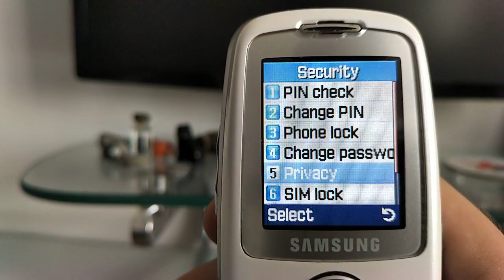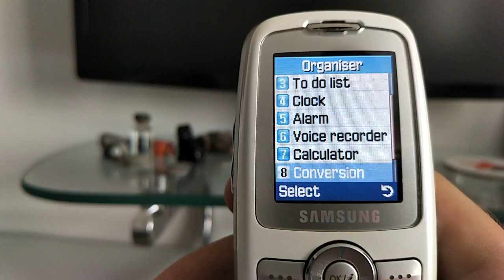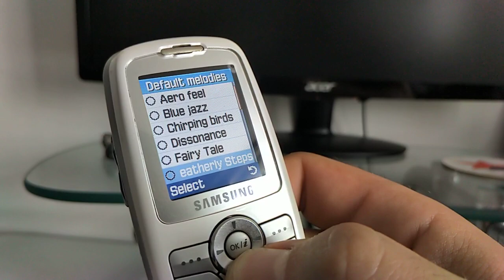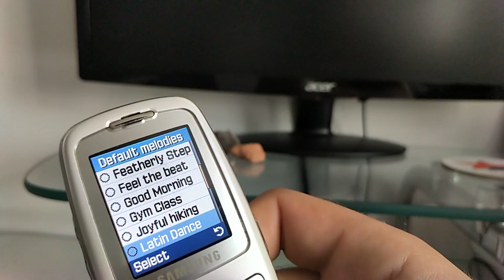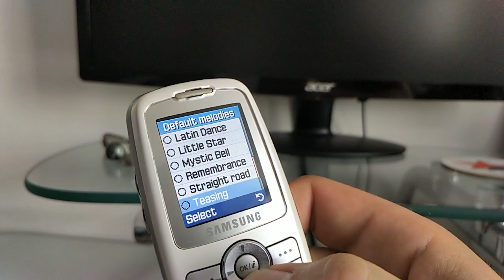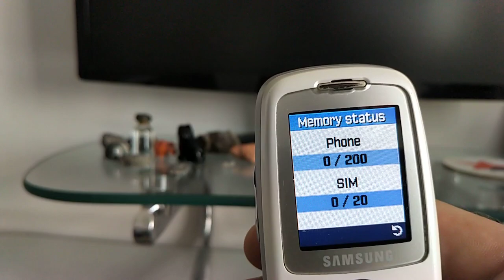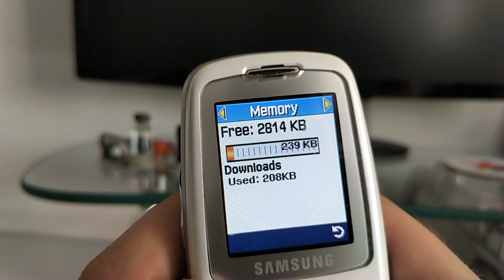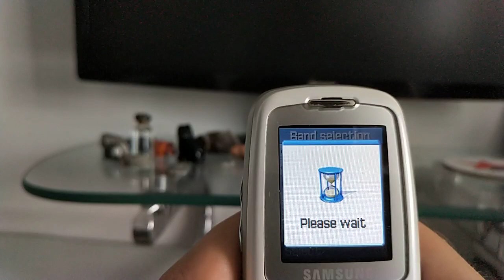Samsung SGH-X620 mobile phone menu browse, ringtones, games, wallpapers